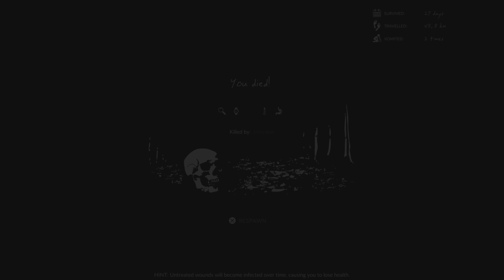DOCK BASE GREEN HELL EP 9